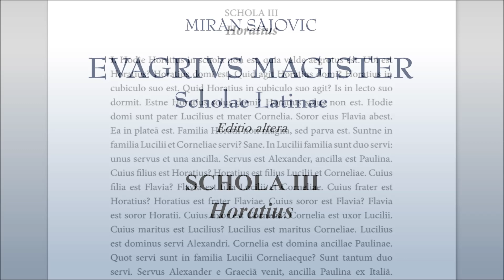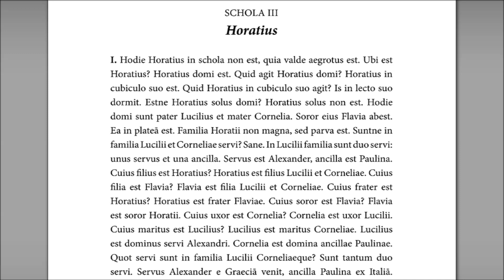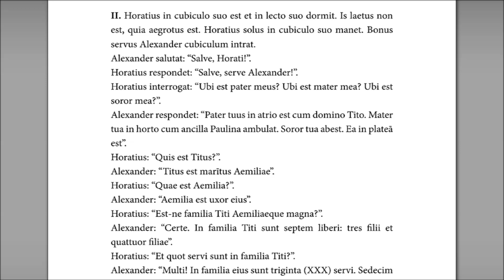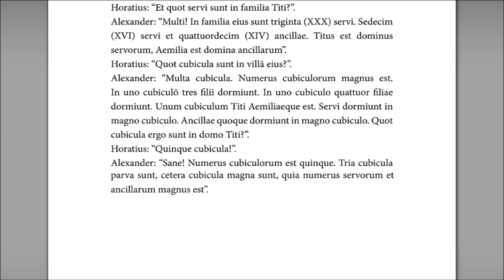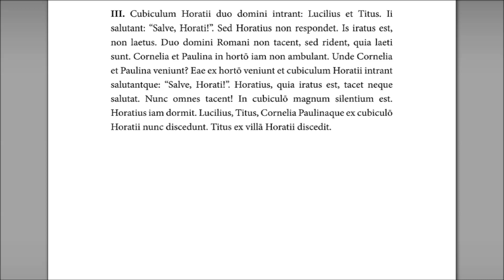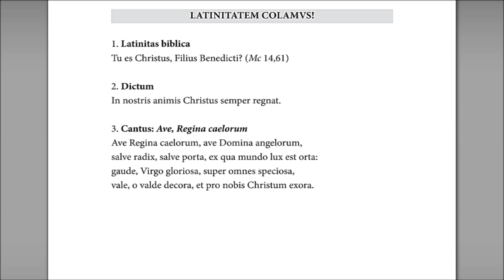Evagrius Magister - Schola III: Horatius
Scholā Tertiā exponuntur:
1. Casus genetivus;
2. Casus locativus "domi" vocabuli "domus";
3. Tertia persona singularis et pluralis indicativi praesentis;
4. Praepositiones "cum, ex" cum casu ablativo.

Con la cortese autorizzazione dell'Autore, prosegue la lettura del manuale "Evagrius Magister", con cui il professor Miran Sajovic, docente di Lingua e letteratura latina, classica e cristiana presso l'Università Pontificia Salesiana, fornisce un avviamento alla conoscenza e all'uso della lingua latina. Il metodo seguito è in larga parte quello naturale, e in tale prospettiva l'opera può essere collocata accanto alle altre due opere di cui "Via Latina" prosegue la lettura ("Familia Romana" di H.H. Ørberg e "Latin by the Natural Method" di W.G. Most).
Del manuale si leggeranno qui le sezioni "Schola" e "Latinitatem colamus". Ovviamente, per una completa fruizione è indispensabile accedere al testo nella sua totalità (comprendente, oltre alle suddette sezioni, anche il glossario, le spiegazioni grammaticali e numerosi esercizi). È altresì necessario segnalare anche la pubblicazione di un secondo volume, "Evagrius magister: Summa grammaticae Latinae, Exercitia explicata, Lexica", che costituisce un utilissimo complemento al manuale.

0:00 Lectio I
2:47 Lectio II
5:31 Lectio III
6:41 Latinitatem colamus!